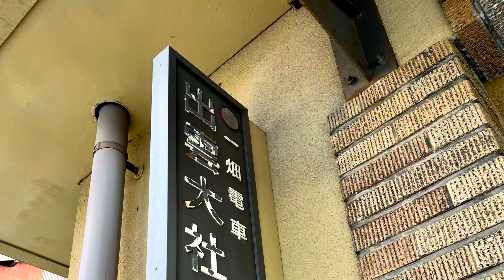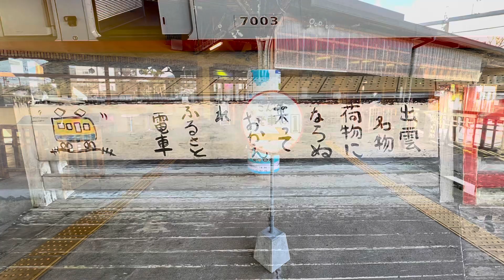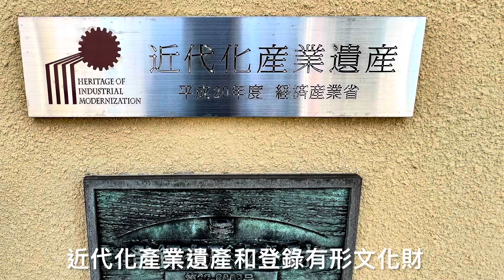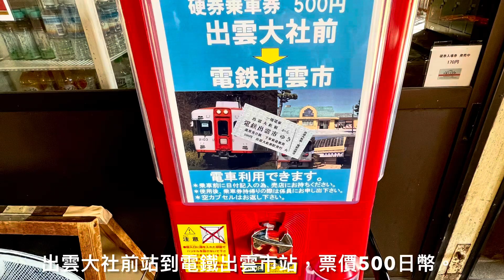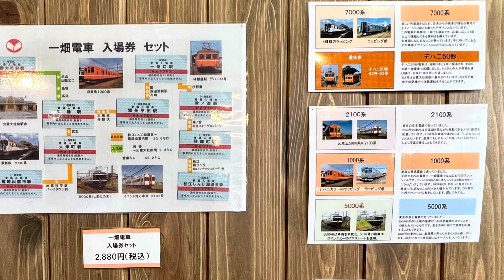[呼嚕195]出雲#4 ｜閒閒沒事逛車站｜出雲大社前駅｜台鐵·ㄧ畑電車姐妹鐵道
0:00 前情提要
1:03 抵達出雲大社車站/瀏覽月台
3:38 觀賞美麗的候車室
5:53 車站販賣部

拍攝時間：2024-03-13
拍攝地點：ㄧ畑電車·出雲大社前駅
拍攝器材：iPhone 13
編輯軟體：iMovie
拍攝：嚕嚕/大Bo
剪輯：嚕嚕
字幕說明：所有專業知識均摘自維基百科和網路資訊。